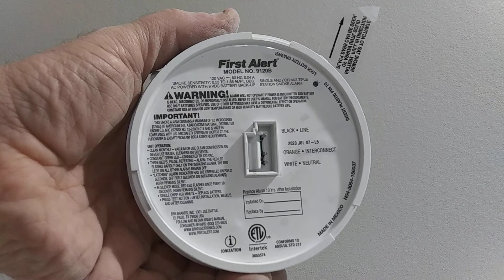how to plug in hard wired interconnected smoke detectors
how to plug in hard wired smoke detectors consult codes before doing electrical wiring